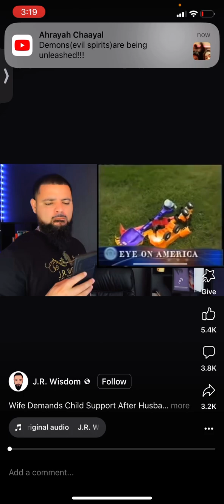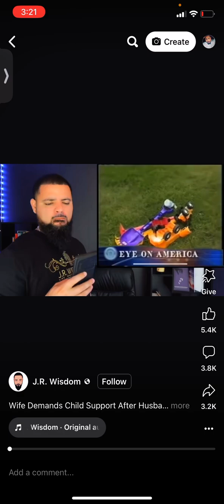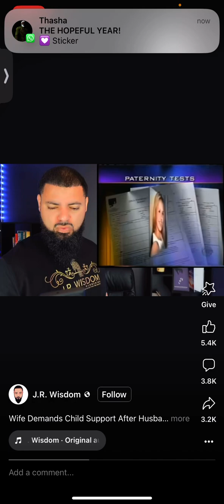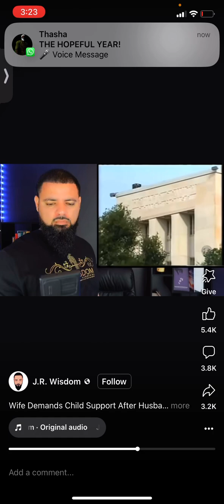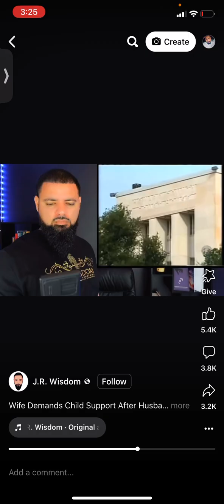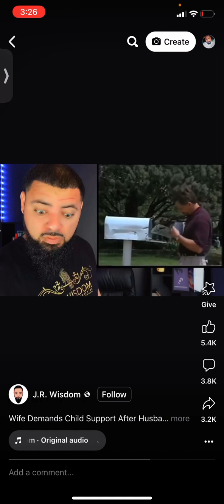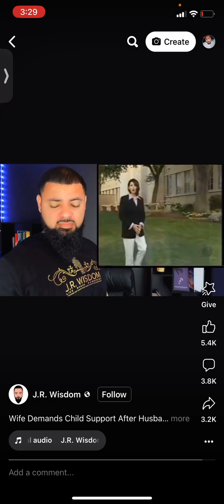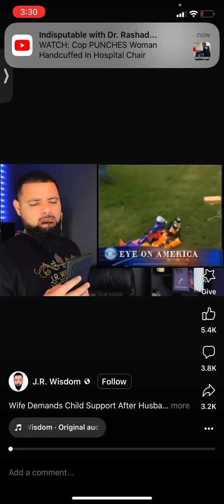JUST ANOTHER DAY IN BABYLON: AND THIS COULD HAPPEN TO YOU!